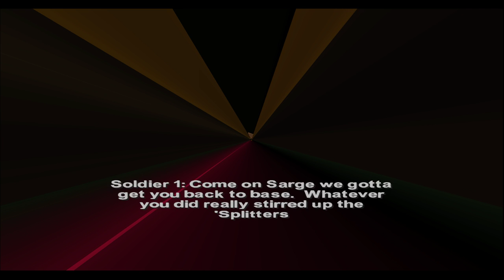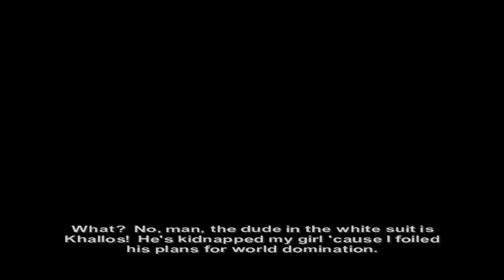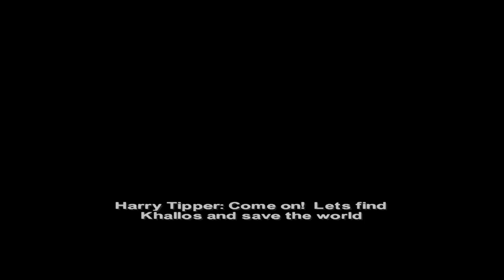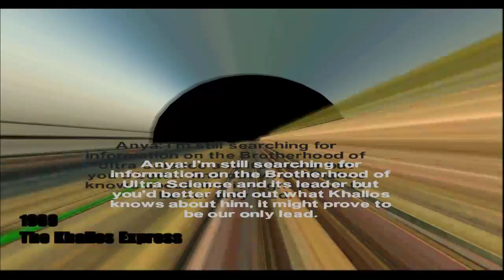Corrupting TimeSplitters: Future Perfect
This stream contains flashing images that may trigger epilepsy.